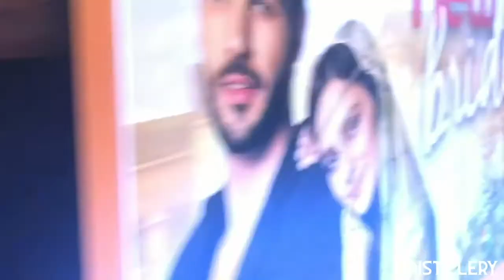Episode 2 - "Dollars & Sense"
With so many challenges facing our creative and business communities today, we are discussing ways to maintain a healthy balance between what's profitable and what's practical during moments of upheaval and uncertainty. How do creatives do more with less, and when do they walk away because the margins have squeezed too tightly? Conversation with special guests Michael Wayne (KIN Community), Tim Thompson (RevThink) and Brendan Gaul (Mediabrands, formerly UMWW).